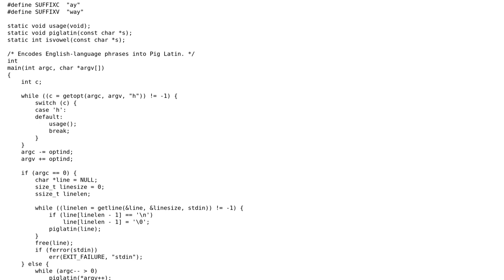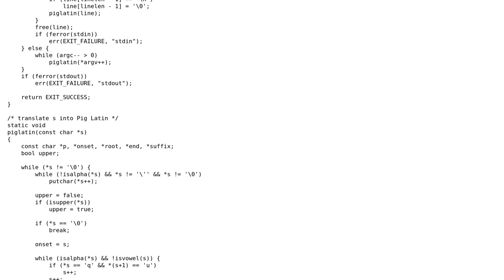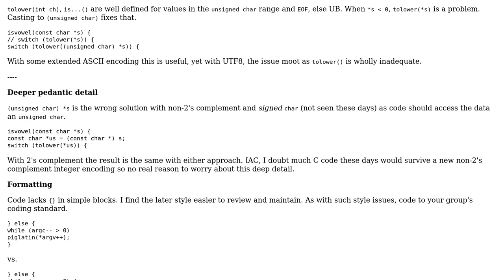Code Review: Pig Latin translator in C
With thanks & praise to God, and with thanks to the many people who have made this project possible! | Content (except music & images) licensed under CC BY-SA | Music | Images & others | With thanks to user phillbush user chux - Reinstate Monica and the Stack Exchange Network Trademarks are property of their respective owners. You are responsible for your own actions.